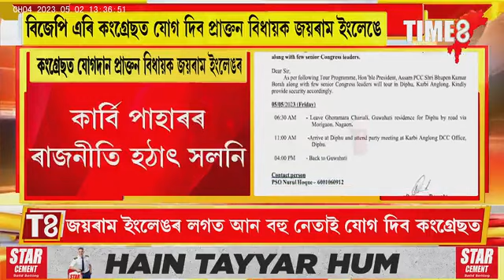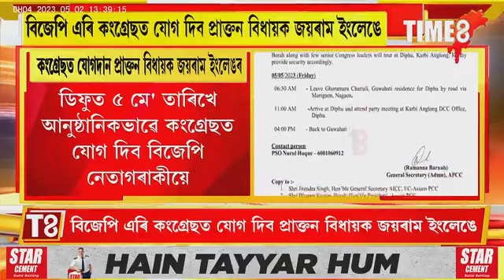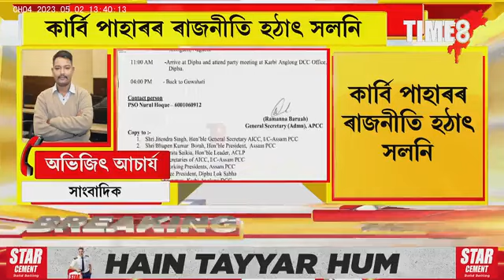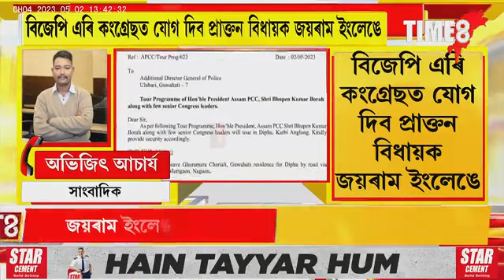কাৰ্বি পাহাৰৰ ৰাজনীতি হঠাৎ সলনি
কাৰ্বি পাহাৰৰ ৰাজনীতি হঠাৎ সলনি। বিজেপি এৰি কংগ্ৰেছত যোগ দিব প্ৰাক্তন বিধায়ক জয়ৰাম ইংলেঙে!